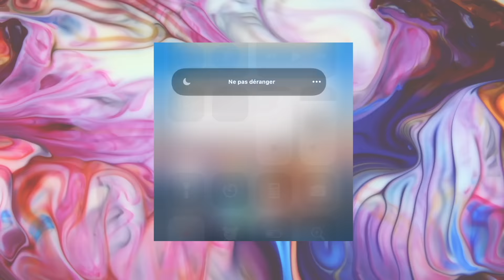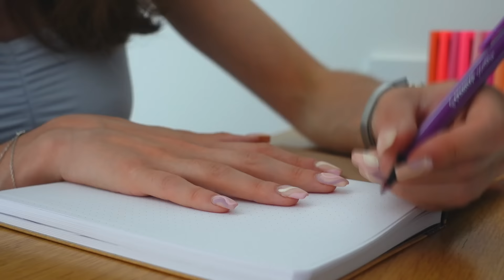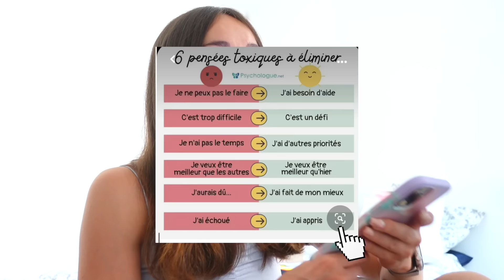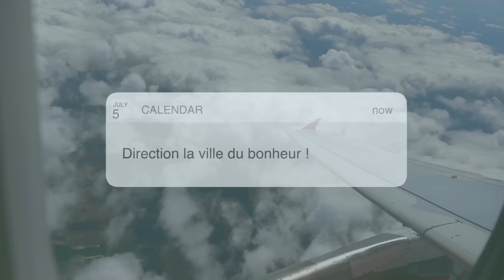R'TOUR AU TAF : La TO DO LIST pour être ready à la rentrée !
R’tour Au Taf SAISON 2 ! Organisation, motivation, conseils: tout ce dont tu as besoins pour commencer une nouvelle année de travail ou d’école !

Dans cette première vidéo, je te partage des choses à faire avant la rentrée pour être au top le jour J !

READYYY ?

Offres  trop chouette pour la rentrée !
👉🏼Cultura prépare ta liste scolaire gratuitement et couvre tes livres + manuels scolaires à partir de 1€ !
👉🏼Avec un compte Cultur'addict, jusqu'au 11/09, votre panier peut être remboursé !

Bon visionnage ! On se retrouve en commentaire d'acc ?

💕Si tu veux me suivre un peu plus dans ma vie quotidienne sans filtre  c’est sur Instagram que ça se passe ! C’est aussi ici qu’on discute ensemble ! ( c’est trop sympa j’adoooore)

-TIKTOK- (j’adore ce réseau c’est hyper spontané je trouve, on s’amuse bien tu verras)
mariemt.ytb

✨ POUR ME CONNAÎTRE EN QUELQUES PHRASES

・J’ai 20ans quand cette vidéo a été filmée ( 🎂 29/10/2001)
・Je filme avec mon Sony ZV1 (best caméra ever omgggg)
・Je fais mes miniatures sur PICSART (très simple d’utilisation) et  Procreate sur iPad

Commente « sympatoche » si tu es arrivé jusqu’ici!